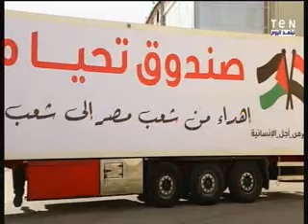Tahya Misr Ad